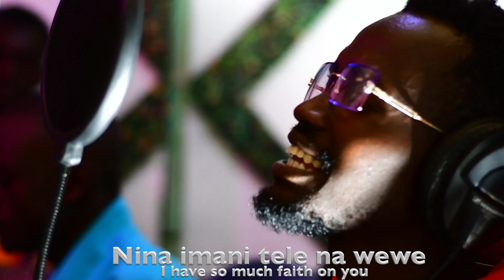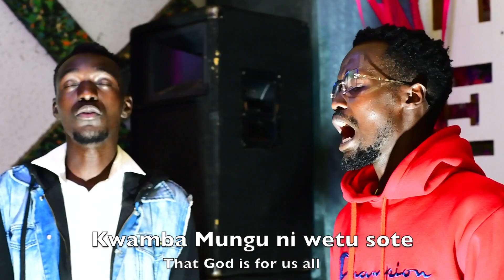NINA MUNGU ACOUSTIC VERSION - ALPHANNY SMS SKIZA 6981760 TO 811